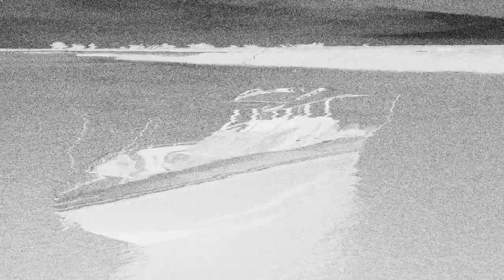WHY CENTER CONSOLES ARE SO POPULAR!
These are my opinion on why Center Console boats have became so popular.

This video is for Education purposes and gives my opinion and commentary on boat prices in 2023!

Thank you to: MBG, Sunsation, Cobia, Mako, Costa, Harris